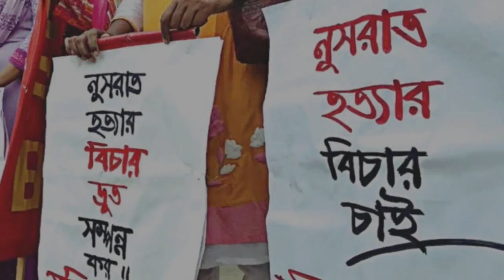নুসরাতের ভাইকে চাকরি দিলেন প্রধানমন্ত্রি । নোমানের চাকরি হলো এনআরবি ব্যাংকে ।